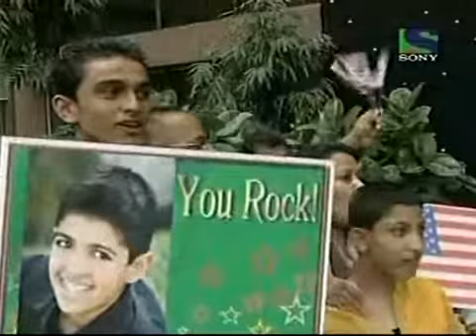Boogie Woogie Sagar Patel